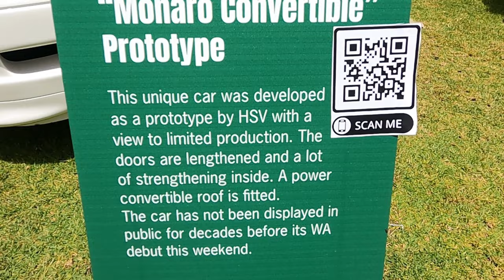Our First Podcast with Torque N Power - Big Learning Curve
Aussie Garage did its first podcast with Torque n Power, which was a big learning curve for Dan & I, but we got through the 1 hour and 16 minutes without to much trouble.

We discuss a lot about Aussie Garage and how we got started, however, the important stuff was about the Car Scene in WA. The past events should as Motorvation at the Burswood Dome (see Link Below) with the Bagdad Bullet doing burnouts in a truck in the Burswood car park. The load of smoke all over the road. To the future of the WA Car Scene and what we like to see in the future.

We spoke about of V8's n Mate show that we are doing with Roar Torque TV and other guests, that will hopefully lead live show one day.

YouTube Corner event that we are having at the Max Pinjarra and WA Van & Ute State Titles 2023 on the 2nd of April 2023 on the Sir Ross McLarty Oval. We have the following at the event, which is Down the Shed with Byron, DJ from Automotive Karnage, Roar Torque TV, Bad Q Garage, Yarnies Garage, Torque n Power and of course us Aussie Garage. So come down and meet us all.

Aussie Garage chatted about our new Sponsor - Optix Nano Technologies by AutoFX WA and how we got the sponsor on board. Plus loads of more items.

Its a long video, so put it on in the background and keep working on that classic or muscle car, while we dribble crap. haha.

TIMESTAMPS
00:00 Intro of Torque N Power with Aussie Garage
00:20 Northern Steel Event on the 15 of January 2023
00:41 Cruising - Channel 31 back in the 90's
01:20 About Aussie Garage
04:59 How we got started
06:03 Future of Aussie Garage and the WA Car Scene
10:55 Finding the edge to videos over others
23:39 YouTube Partner Program
28:04 Live Show - V8's N Mates.
30:41 YouTube Corner Event
43:38 Favourite Event in WA
54:22 C4C - Concession for Classics
1:01:00 What is Next for Aussie Garage
1:13:07 Optix Nano Technologies by AutoFX WA
1:14:50 Concluding the Podcast

They are the leaders in Ceramic Coating and Car Care Specialty products, plus they are Australian Owned and Operated. and every purchase over $10 will receive a FREE GIFT if you the Aussie Garage Code of OZG-FREEGIFT.

If you Live in WA and have a Vintage, Classic or Muscle Car in your Garage, then Aussie Garage "Wants to Interview You", so "Show us ur ride" Australia.

🔴 Make sure that click the LIKE button above 👍😎

Aussie Garage Equipment
▶️Go Pro Hero 9
▶️Scandisk Extreme Pro SD
▶️Rode's Wireless 2 Go
▶️Monopod Handle

Parts For Muscle Cars
▶️ Rare Spares Parts
▶️AutoBarn Parts